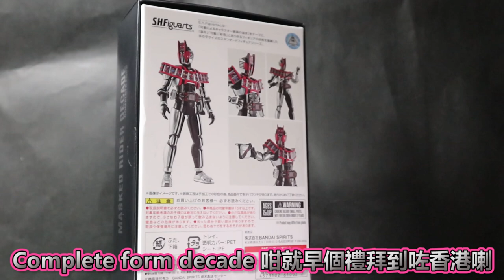[開箱]中Sad都唔怕 廿蚊就搞掂 真骨雕 幪面超人 Decade Complete Form (大學廢青Lone)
一個星期兩條片(盡量)
如果大家仲有啲咩推介嘅搶救方法，可以喺下面留言傾下